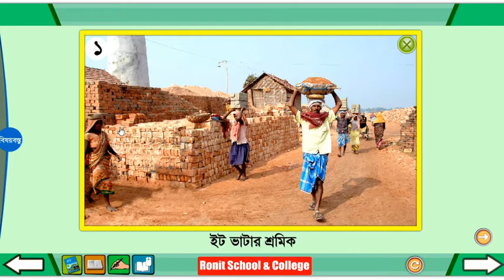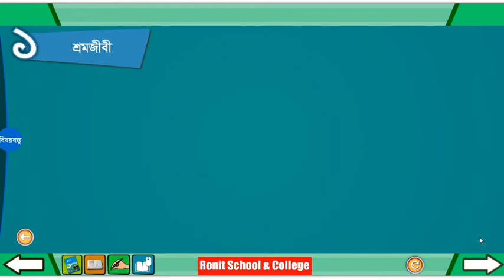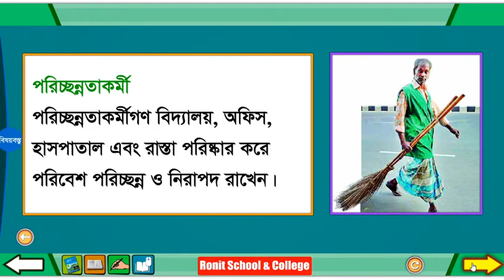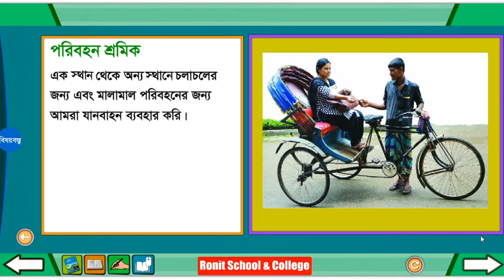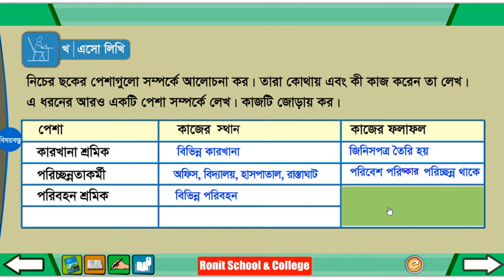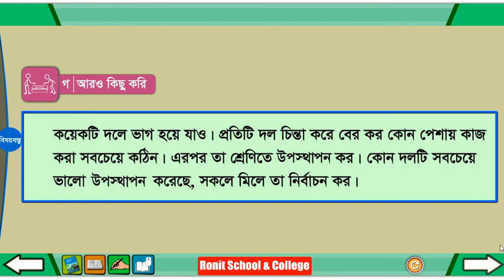Class 4 BGS Chapter-7 Part-1 ।। চতুর্থ শ্রেণি বাংলাদেশ ও বিশ্বপরিচয় অধ্যায়-৭ পাঠ-১